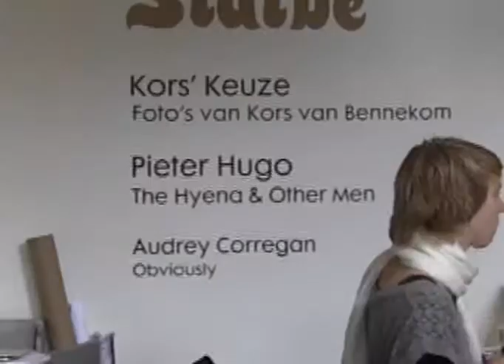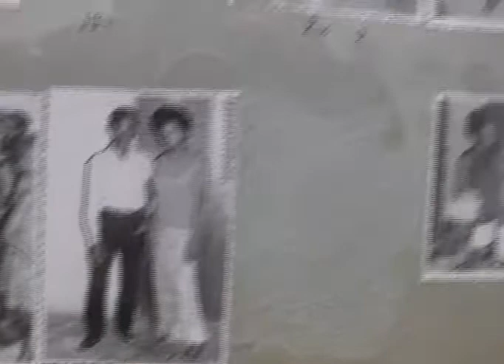FOAM - Pieter Hugo - The Hyena & Other Men - Sept 2008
Checkuit Stapteam was in het FOAM op zaterdag 14 september om een review te maken van de tentoonstelling The Hyena & Other Men van Pieter Hugo, en heeft hier meteen de de tentoonstelling Chemises bezocht van Malick Sidibe